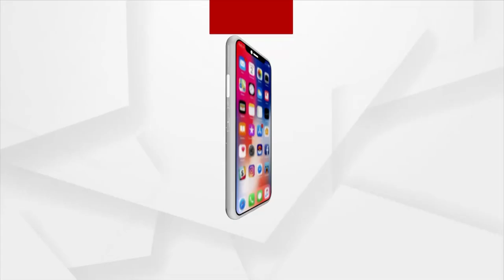Orissa HC Seeks Report On DJ Azex Death Case